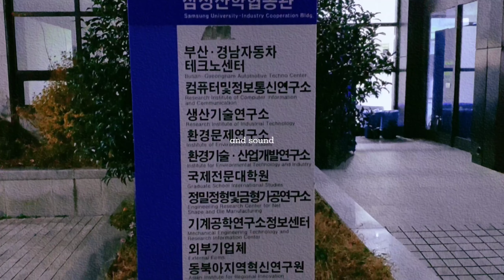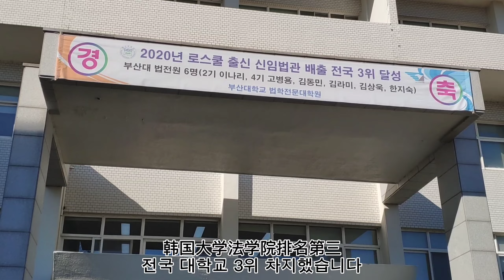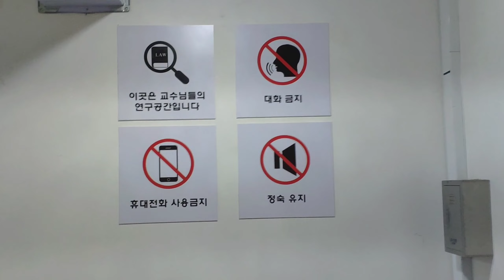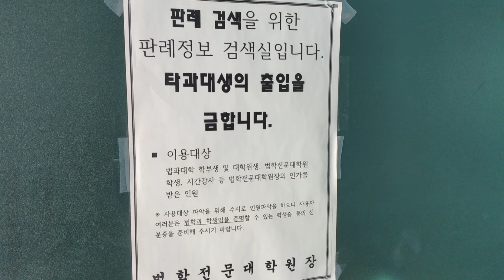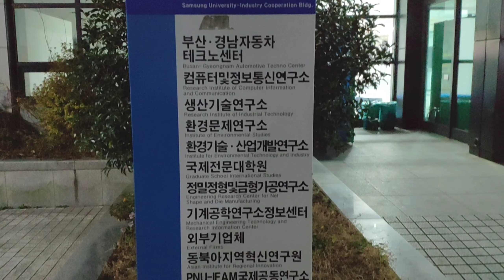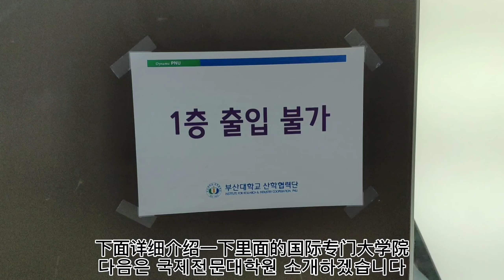釜山大学介绍/法学系/法学图书馆/法学专门大学院/国际专门大学院 /부산대학교 소개/법학과/법학도서관/국제전문대학원/법학전문대학원/유학생/pusan national university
目前是一名釜山大学的中国学生